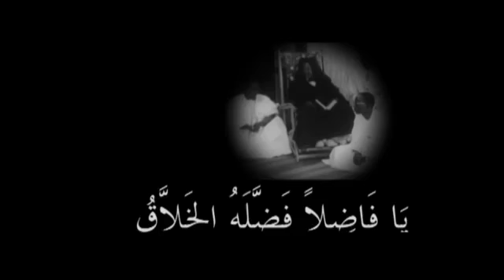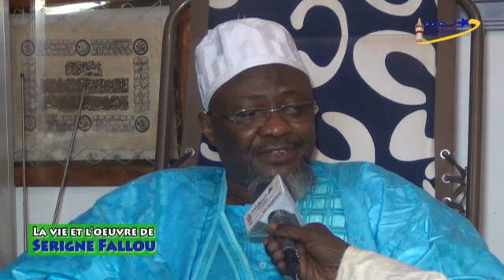Préparatoire Magal Kazu Rajab 2017 Keur Serigne Cheikh Aby Mbacké